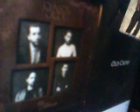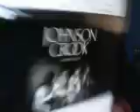Old Crow, Minnedosa